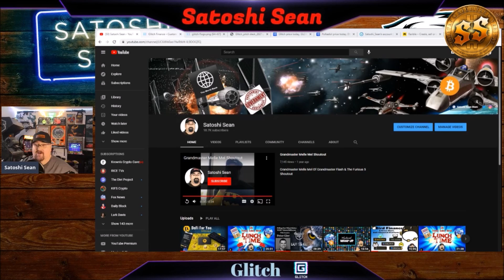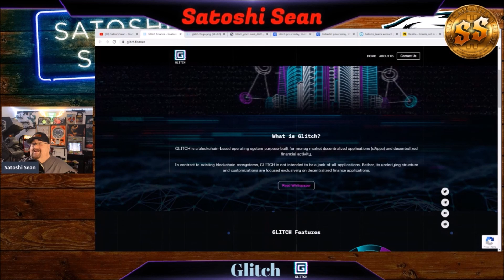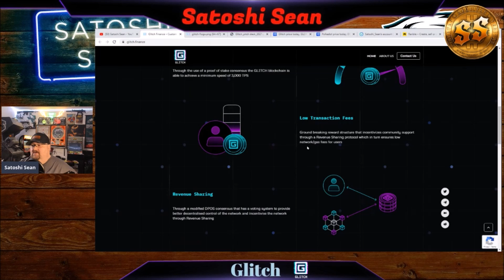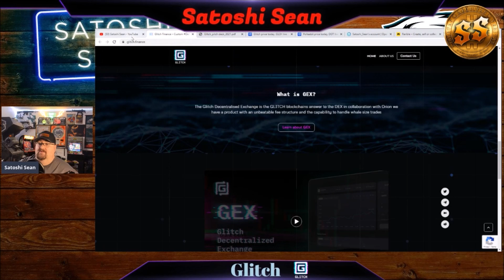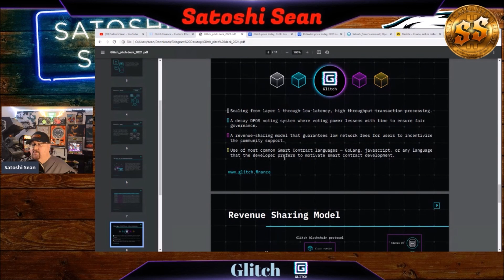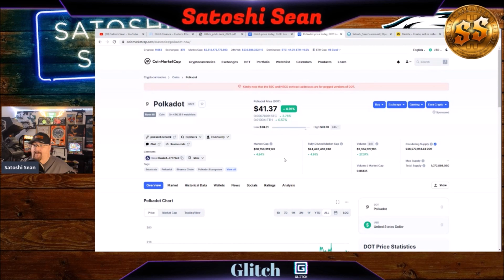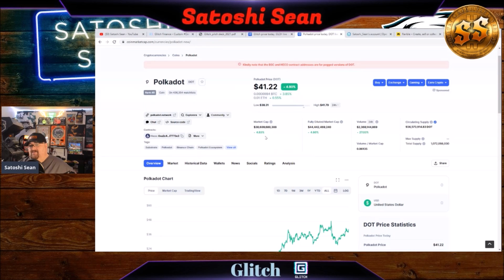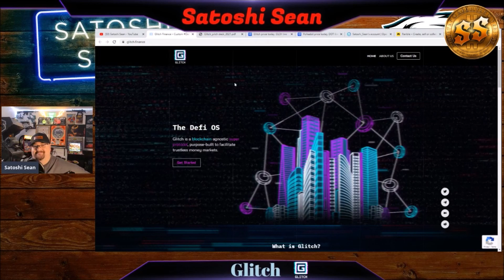Glitch Blockchain Agnostic Super Protocol, High TPS, Low Fees, DPOS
Glitch Blockchain Agnostic Super Protocol, High TPS, Low Fees, A Great Revenue Sharing Protocol Through A Modified DPOS Consensus

GET YOUR FREE SILVER! From Money Metals (the best place I’ve bought gold and silver from). just go to moneymetals.com

BT3KJj2n7ACt8uYcsrYPwpTXk9oAV6EMHTRN
ETH: 0x739a52CBdcE1Fd977550Aa0f99105E83Bc72e484
LTC: MGLnPcQoyR9DYTaRP2Ks98Vts6qnKvvkEw
Divi: D9aM6M7AJzEsM4FmRcTk7q8XGtyNFA55PY
BCH: qpwqdkwzzr78rff0wkx3vlrhaje6gd9pjqqg0gx72j
NIMIQ: NQ09 CXU7 2419 8SSU KQUM 7GFK C3RH F6XV VBP8